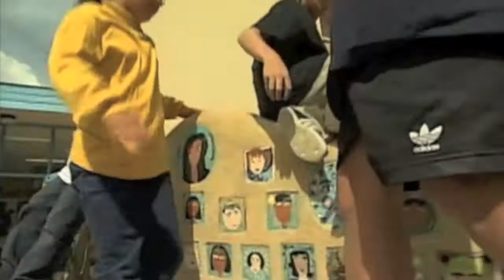MLK RAP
Happy Martin Luther King Day.

Dedicated to director Ken Sheetz's father Bill Sheetz, who passed away on MLK day 2011.